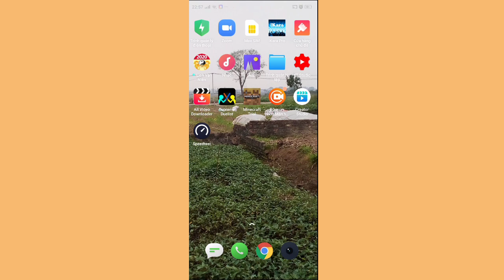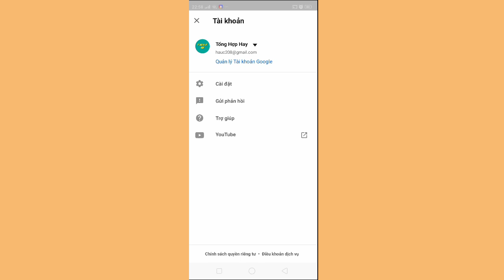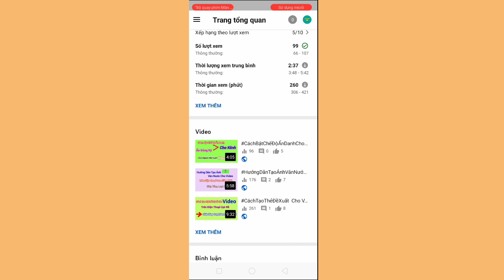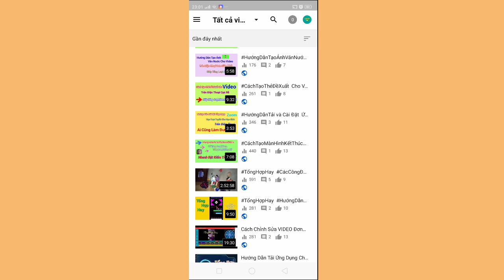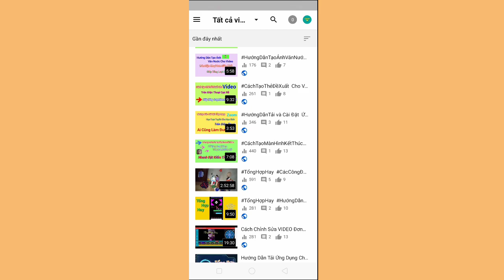Hướng Dẫn Tải Ứng Dụng YouTube Studio Trên Điện Thoại Android